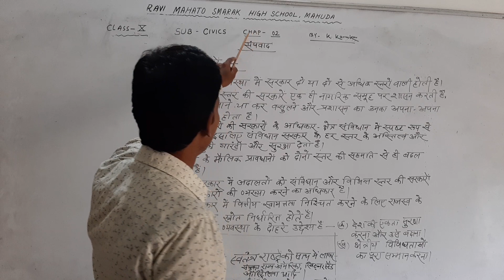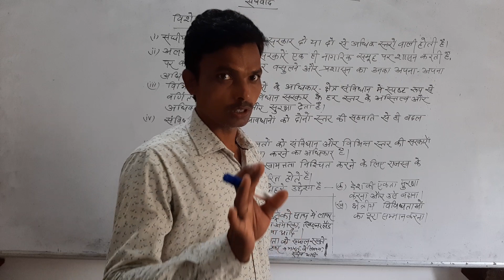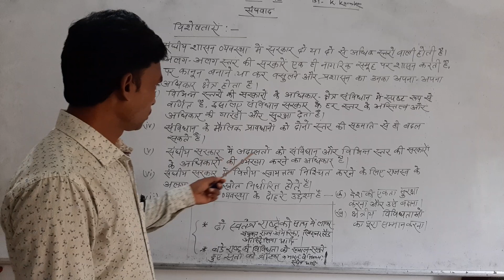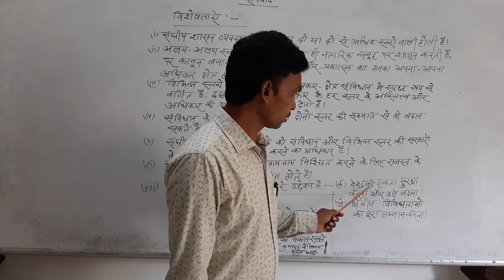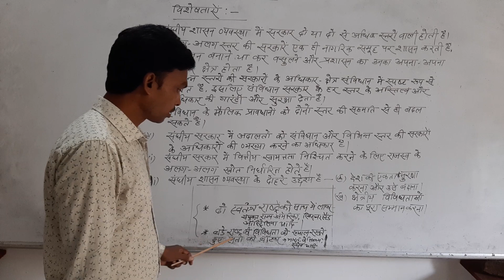Class 10 Civics संघवाद # K Karmakar